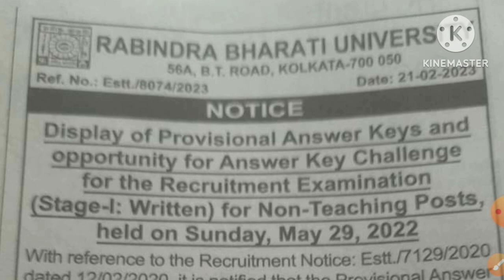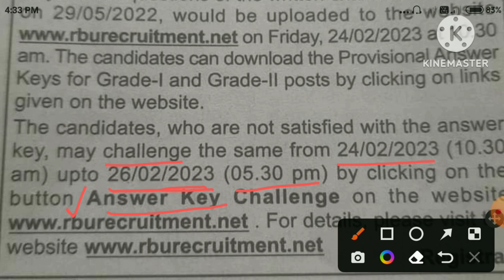🔥Rabindra Bharati University Non teaching staff Exam Official Answer key প্রকাশিত হবে